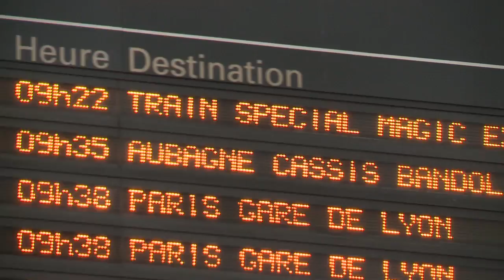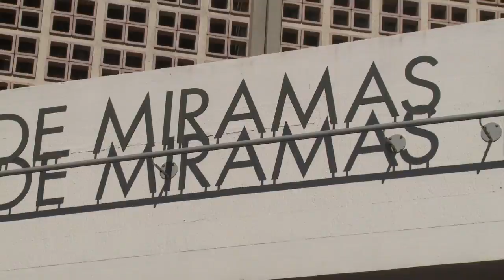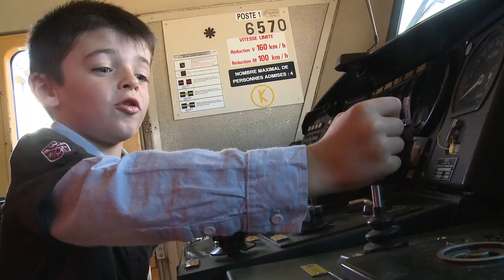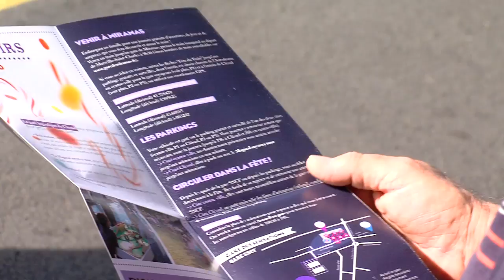5e Fête du Train - Miramas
Revivez la 5e fête du Train de Miramas le samedi 5 octobre 2013!